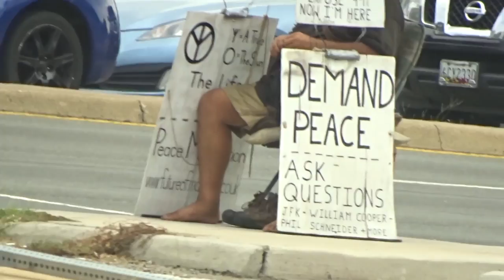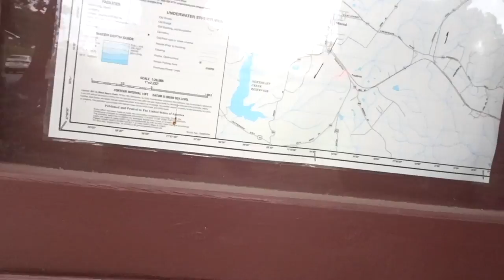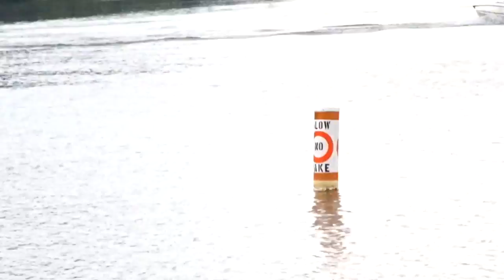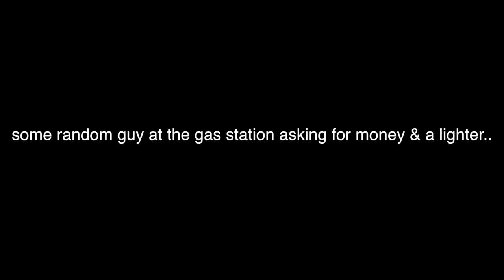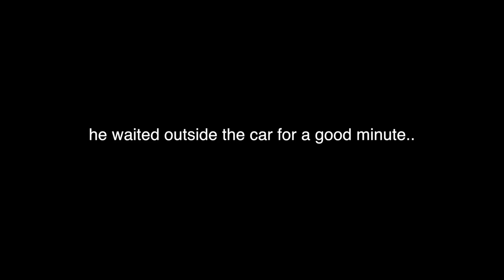Lake Anna 2017 Vlog | Juna Grace